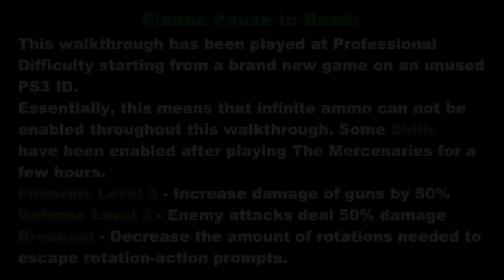Leon Chapter 2 Pt1/4 Professional S Rank New Game No Inf Ammo Resident Evil 6 RE6 walkthrough PS3 HD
A rather comical bus ride to the Cathedral, because it's so cliched. We actually make it to the Cathedral in this episode.

Inlcudes locations of all Serpent Emblems as we encounter them.

Professional difficulty with only the weapons you get on a first time playthrough; because this is a brand new game on a user account with no previous RE6 save data.

Skills have been used though, after playing a few hours of The Mercenaries mode:
Firearms Level 3, Defense Level 3 and Breakout.

Platform: PS3

Gameplay footage captured via HD-PVR.
Edited via Corel Videostudio X4.

Why the text to speech program? Four reasons:
1. Originally my mic wasn't working (motherboard connection problem).
2. I also wished to remain anonymous (what with uploading copyrighted material and all).
3. This method proved to be more convenient
4. It sounds more professional, like those voiceovers in documentaries. Sure it also sounds unnatural sometimes, but it is still the clearest, most human sounding voice out there at the moment.